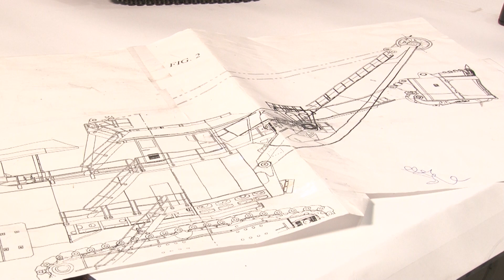Криворізький конструктор створив точну модель одного з найбільших екскаваторів у світі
Криворіжець Тарас Залюбченко створив точну модель одного з найбільших кар’єрних екскаваторів у світі. Міні-копія за функціями повністю відповідає оригіналу. На що здатна зменшена гірнича техніка та з якого вона «тіста», дізнавався Денис Пляц.